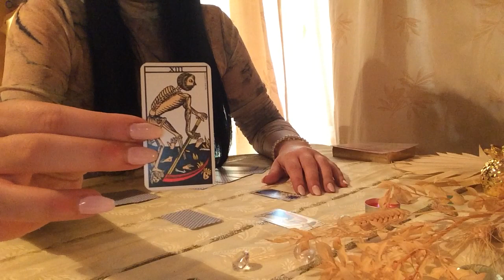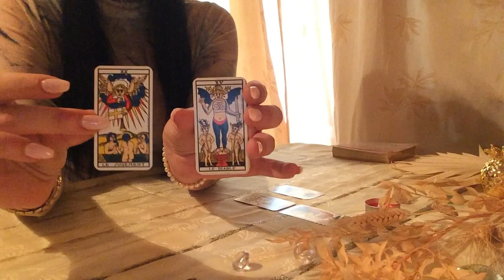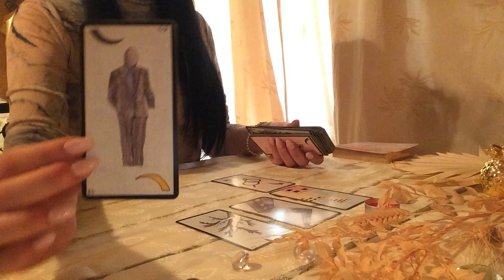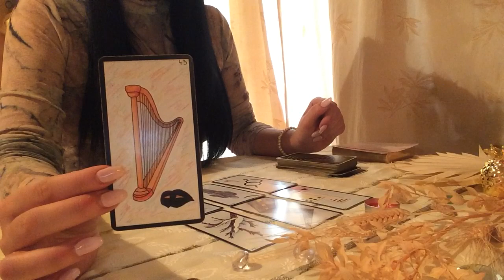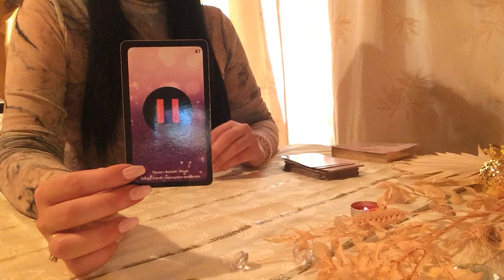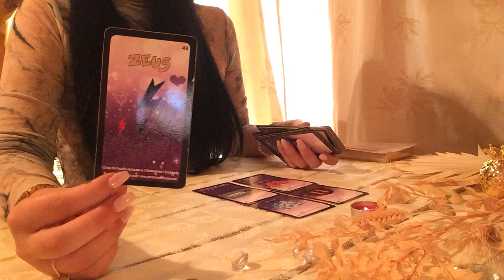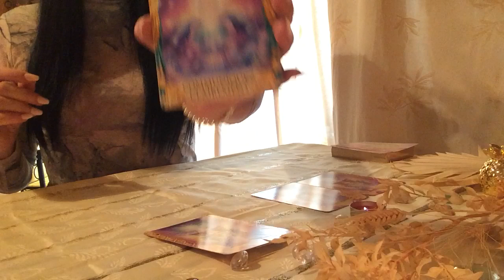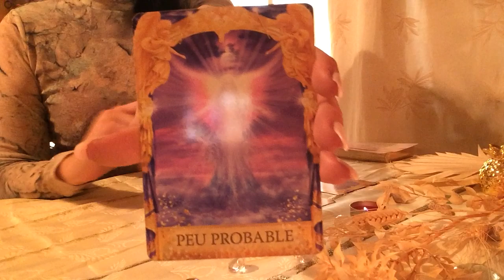🧿 ✨Énergie du 8, 9 et 10 novembre 2019 ✨ Et au passage un grand merci à vous tous!